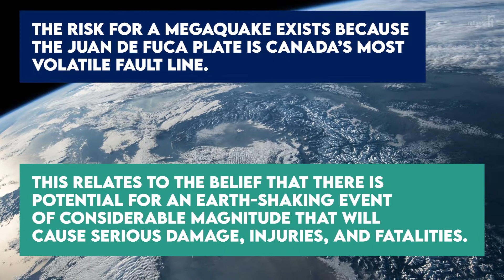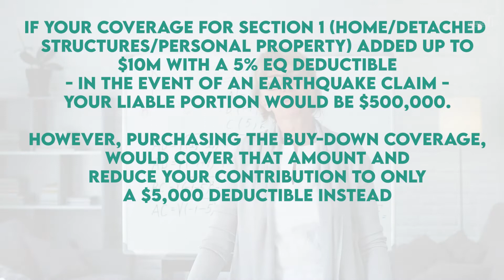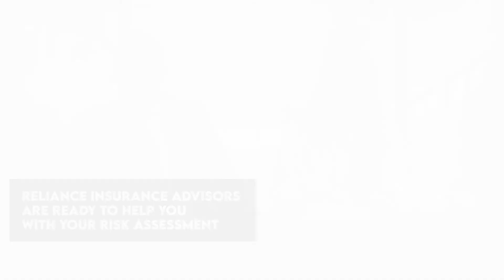The Juan de Fuca plate | What are the implications for an earthquake in BC?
The Juan de Fuca plate is the most volatile fault line in Canada. What are the implications for an earthquake in BC?

Did you feel the 5.1 magnitude earthquake off Tofino, BC on July 22, 2020? And in 2012 a 7.7 magnitude quake shook off Haida Gwaii. But the strongest earthquake recorded in Canada since the 1700’s was in 1949 when a 8.0 shaker occurred, also in Haida Gwaii. That earthquake was felt as far away as Prince Rupert.

You may be surprised to know that over 5000 earthquakes are recorded in Canada each year. In BC we are at risk for what is known as “The Big One or Megathrust”. This relates to the belief that there is potential for an earth-shaking event of considerable magnitude that will cause serious damage, injuries, and fatalities. Vancouver Island, the West Coast of BC and Metro Vancouver are all high-risk areas. Now is the time to review your home or business insurance policy and determine if buying earthquake insurance is in your best interest.

Location:

4853 Hastings Street
Burnaby, BC V5C 2L1

Business Hours
Monday — Friday: 8:00 am to 6:00 pm
Saturdays: 10:00 am to 4:00 pm
Closed Sundays and holidays.

We are a strong competitor in the insurance industry, achieved by our commitment to diversified growth. We have clarity in understanding our vision. We are committed to leading by example, having the right people in the right jobs and giving them the resources to succeed. Working together with respect for each other is critical to our success and allows us to focus on giving our clients prompt, courteous and knowledgeable service.

PROTECTION BEYOND INSURANCE®